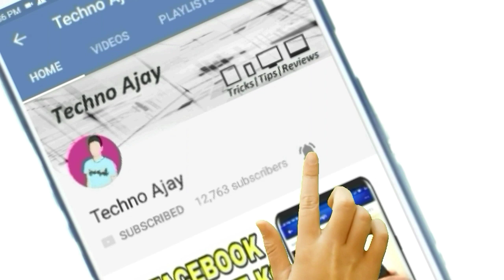Real Cricket 18 Update Version Batting Tips , Longest Six 120m Fastest 100